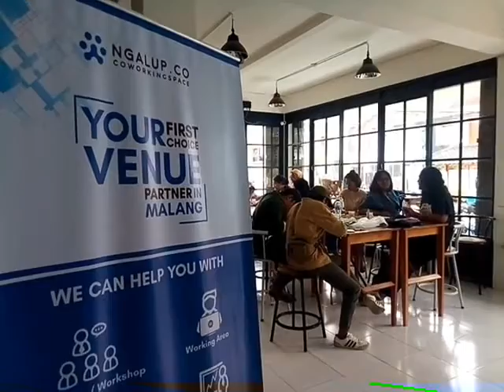Workshop Meluber #6 (Melukis Bareng) - Me and Komunitas Luber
Workshop Komunitas Lukis Bareng Malang diNgalup Coworking Space, Malang